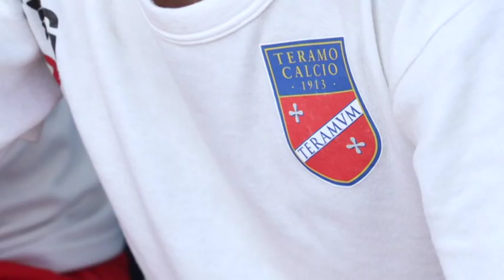Teramo la prima in casa e' da vincere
Archiviata la sfida persa a Vicenza, il Teramo domenica avrà il primo impegno interno contro il Ravenna. Squalificato Graziano da una parte e l’ex Capitanio dall’altra, Asta potrebbe dover fare a meno ancora di Stefano Amadio. L’arbitro dell’incontro sarà Stefano Lorenzin di Castelfranco Veneto, gli assistenti saranno Moro e Zeviani